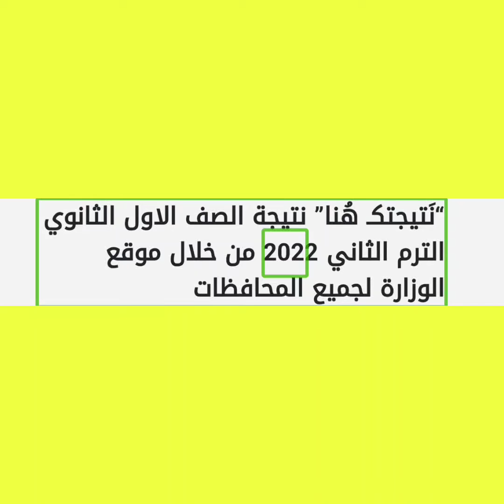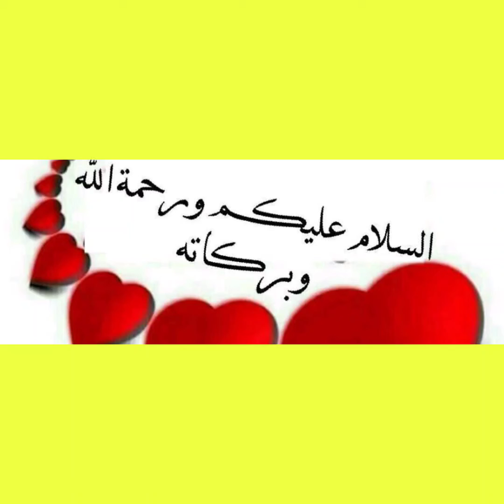الآن رابط نتيجة الصف الأول الثانوي 2022 بالاسم ورقم الجلوس.. جميع المحافظات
تعرف على نتيجة الصف الأول الثانوي 2022 بالاسم ورقم الجلوس، حيث أتاحت وزارة التربية والتعليم والتعليم الفني، رابط الحصول على نتيجة الصف الأول الثانوي 2022 بالاسم ورقم الجلوس للامتحان الإلكتروني.
رابط نتيجة الصف الأول الثانوي 2022 بالاسم ورقم الجلوس عبر الضغط على الرابط التالي:

كما يمكن لطلاب الصفين الأول والثاني الثانوي تحميل نتيجة الامتحان الإلكتروني من خلال الرابط التالي:

نتيجة الصف الأول الثانوي 2022 بالاسم

ومن المقرر أن تعلن الوزارة النتيجة في المدارس بالدرجات، حيث تتولى المدارس حصر جمع درجات طلاب الصف الأول الثانوي والثاني الثانوي، التي حصل عليها الطلاب في الامتحانات الإلكترونية والمقالية، وإضافتها لامتحانات الفصل الدراسي الأول لتعلن النتيجة بالكامل.

وقد أعلنت وزارة التربية والتعليم والتعليم الفني، تسليم نتيجة الصفين الأول والثاني الثانوي الإلكترونية للمدارس، والتي تمثل 70٪ من الدرجات الفعلية لطلاب الصف الأول الثانوي والثاني الثانوي.

خطوات الاستعلام عن نتيجة أولى ثانوي 2022 الترم الثاني :

1-الدخول على موقع وزارة التربية والتعليم من خلال هذا الرابط.

2- اضغط على الاستعلام عن نتائج الطلاب.

3- حدد الصف الدراسي المقيد به الطالب والفصل الدراسي للعام وكتابة بيانات الطالب الراغب في الاستعلام كاملة.

4- سجل رقم جلوس الطالب ثم الضغط على زر الاستعلام للتعرف على نتيجة الطالب.